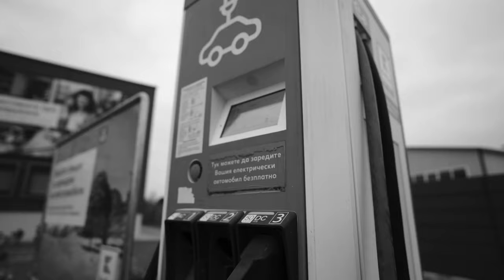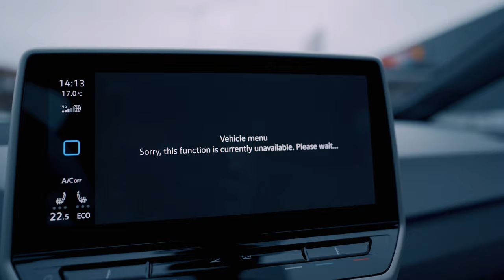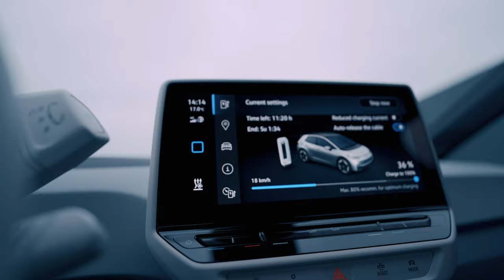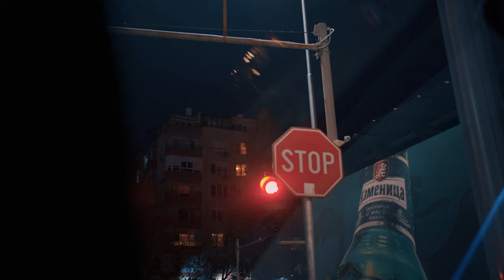СТИГНАХМЕ ДО МОРЕТО С ИЗЦЯЛО ЕЛЕКТРИЧЕСКИЯТ WV ID.3 / Част 1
Първа част от нашето пътуване от София до Поморие с Изцяло електрическият ID.3 заедно със
Deyan Yordanov (Dido Original)
Специални благодарности на Sony Bulgaria , Дидо Дрона ,Porche Bulgaria и зареждачките на Кауфланд
Заснето със Sony A7c